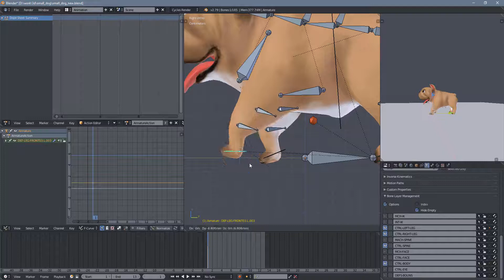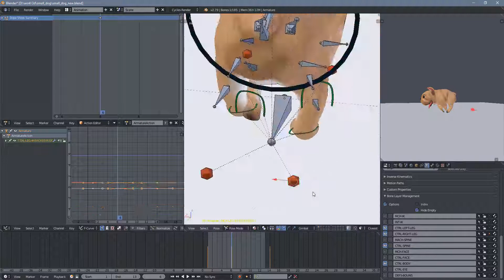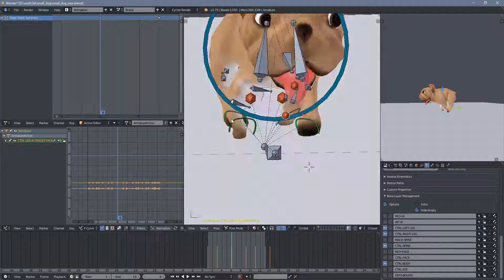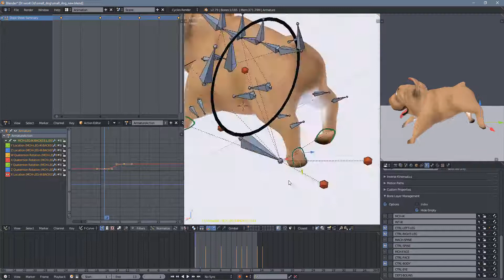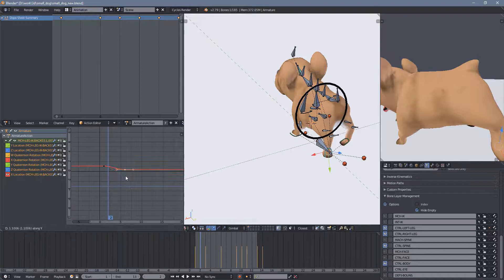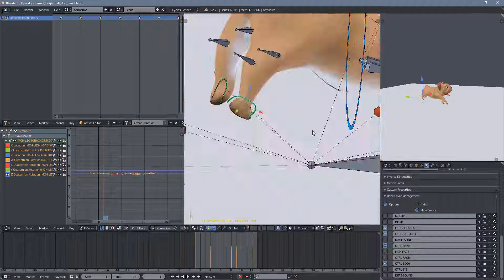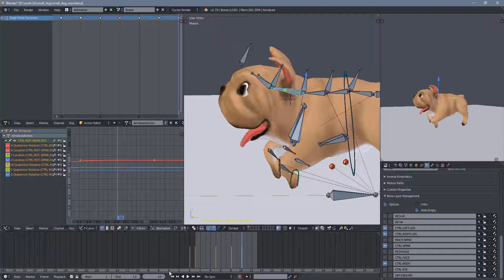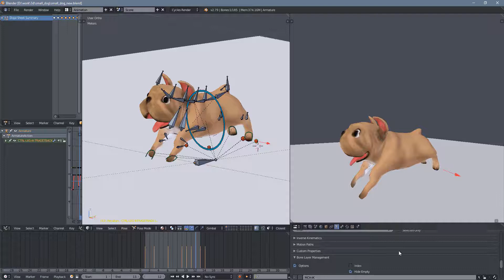Part #7 - French Bulldog - Running Animation Timelapse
Watch this timelapse tutorial showing how we modeled this French Bull Dog using our preferred tools Blender and Substance Painter.

PART 1: Showcases modeling using Blender 2.79
PART 2: Showcases materials and texturing work on Substance Painter 2018
PART 3 & 4: Rigging
PART 5: Drinking Animation
PART 6: Jump Animation
PART 7: Running Animation